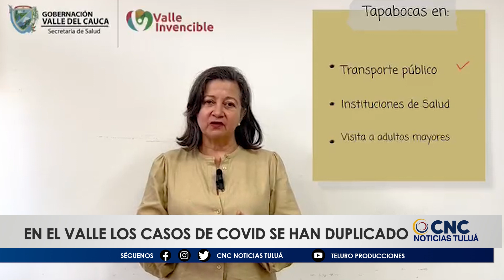En aumento el Covid-19 en el Valle /CNC Noticias Tuluá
La secretaria de salud del Valle del cauca dio un balance de la situación actual de la enfermedad en el departamento y manifestó que se han duplicado los casos del Covid 19.